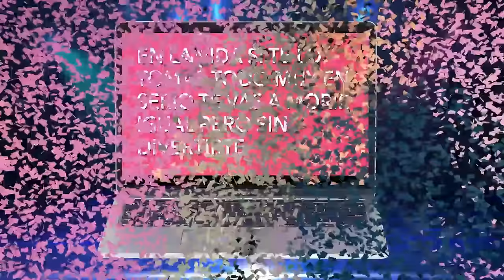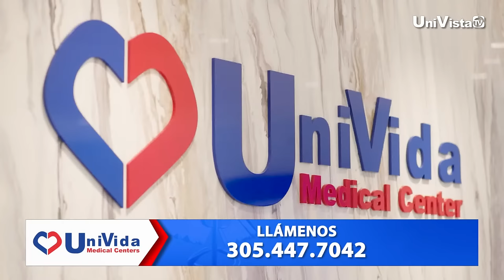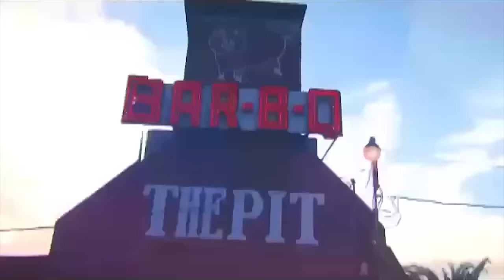INVITADOS: Luis Bofill y Pavel Urkiza I El Show con Tony Benítez I UniVista TV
'El Show con Tony Benítez' presenta a invitados desde músicos y actores hasta escritores y artistas visuales. Estas personalidades comparten sus historias, experiencias y proyectos más recientes. La interacción espontánea entre Tony y sus invitados crea momentos auténticos y reveladores.

El Show con Tony Benítez I UniVista TV